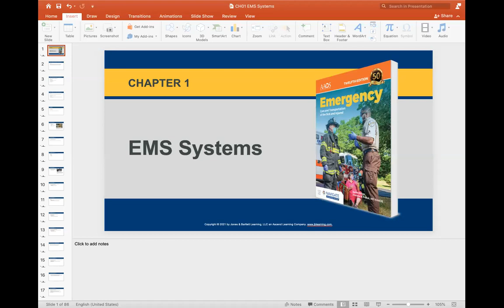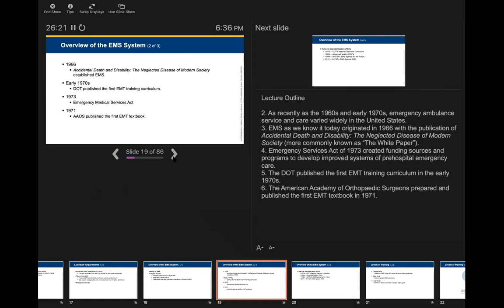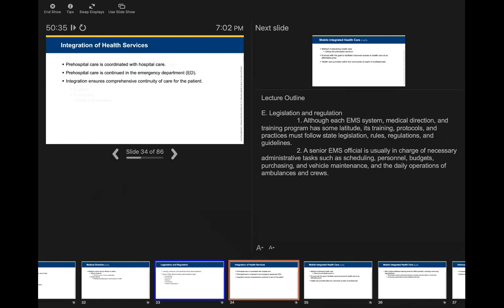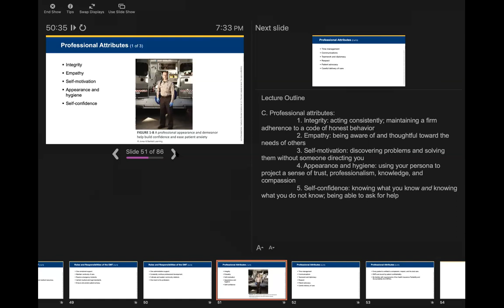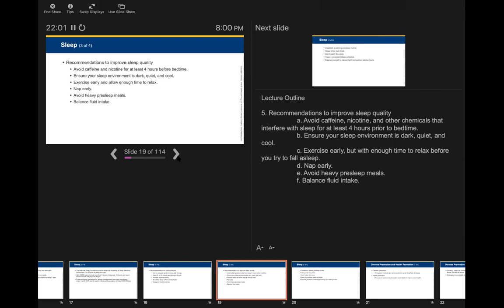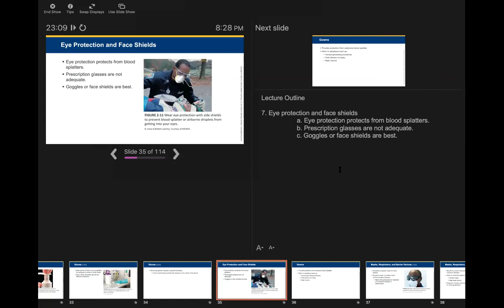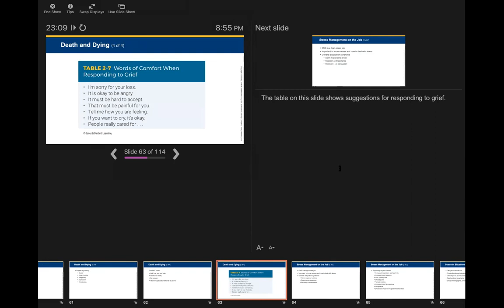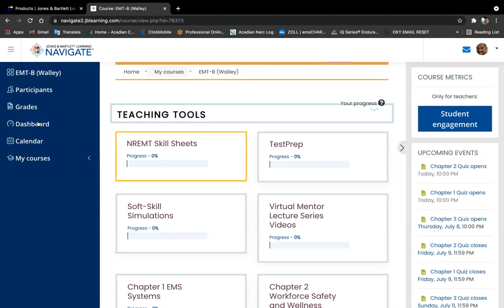ARES EMT Class B721 - Intro to EMS & Workforce Safety